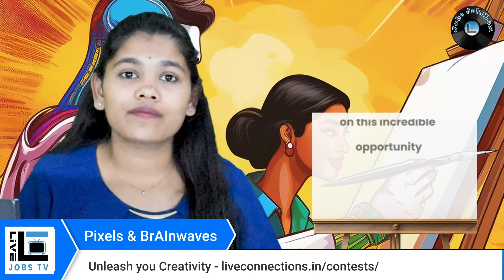Pixels and BrAInwaves - The AI Contest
Ignite your imagination and redefine creativity with AI! Whether you're a seasoned pro or just beginning your journey, this is your moment to shine.

Live Connections proudly presents Pixels & BrAInwaves—a contest crafted for those who live and breathe AI. From enthusiasts and professionals to designers, innovators, and dreamers, this is your stage to showcase your brilliance and claim exciting rewards!

Dive into 4 electrifying themes:
- Ecology & Environment
- Fantasy & Dreamscapes
- Space Travel & Other Worlds
- Everyday Life & AI

Don’t just create—captivate, compete, and conquer! Your AI, your vision, your victory awaits.

Follow our LinkedIn Page for regular Updates
Unleash your creativity - liveconnections.in/contests/